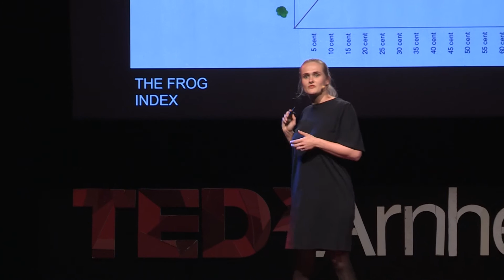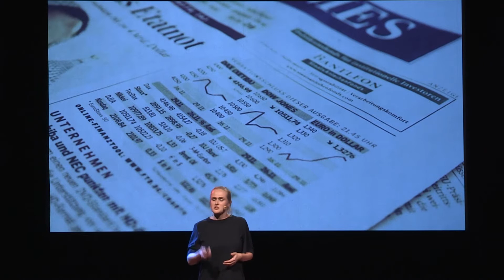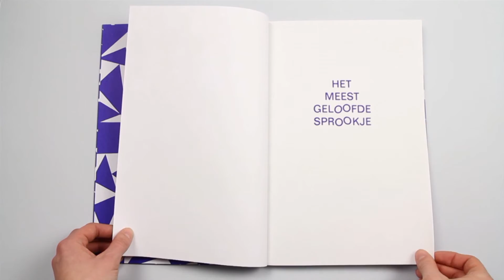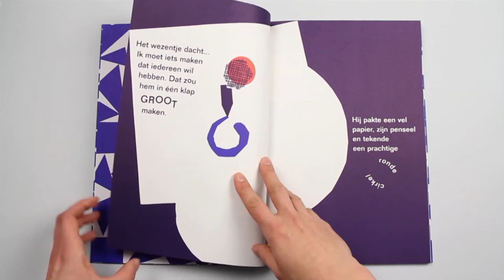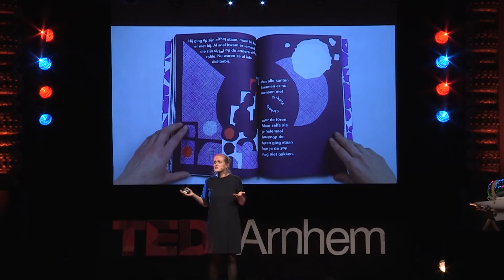The most believed fairytale | Anne-Marie Geurink | TEDxArnhem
Bookdesigner Anne-Marie Geurink talks about a fairytale - A true story book... in which the economy is represented as a fairytale. "Once upon a time there was a creature who decided to make circles. Circles that everybody wants. The circles turn out to be a hugh succes. Everybody want’s the circles. And they end up with a world completely build out of circles."

De Vormforensen is a graphic design studio specialized in the design of books, founded in Arnhem by Annelou van Griensven and Anne-Marie Geurink.

In 2015 De Vormforensen published a new book; Het meest geloofde sprookje (the most-believed fairytale), a fairy tale book about defaulting banks, high-frequency trading and the economic bubble.

De Vormforensen drew inspiration from the economic crisis and related newspaper headlines such as those regarding defaulting banks, profit warnings, high-frequency trading and the economic bubble. Through their fairy tale, Van Griensven and Geurink expressed the realisation that the economy is a subjective system that is build on believe and trust.